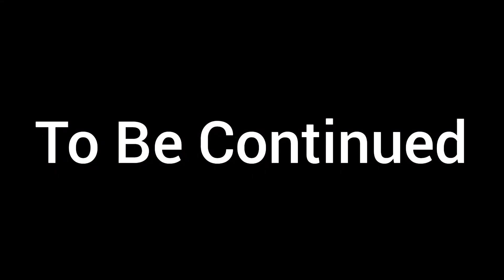GARTEN OF BANBAN FANMADE - MEETING WITH SHARKY CLEE (6)